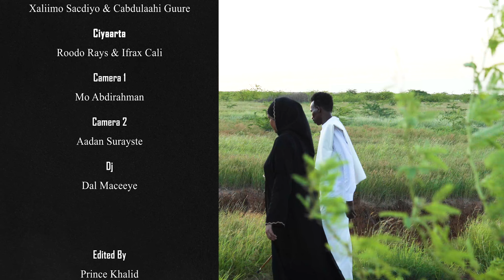DHAANTO CUSUB- ABWAAN CABDULLAHI GUURE IYO XALIMO SACDIYO- DHAANTO CUSUB 2024- NEW VIDEO 2024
Hirey Inc and Vlogs
Video cusub af soomaali
Somali language video
Af soomaali